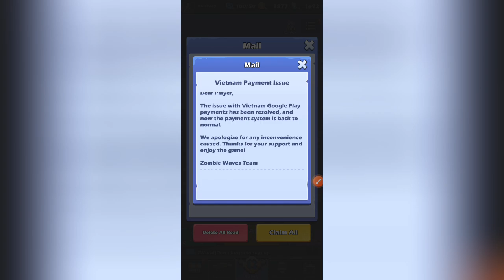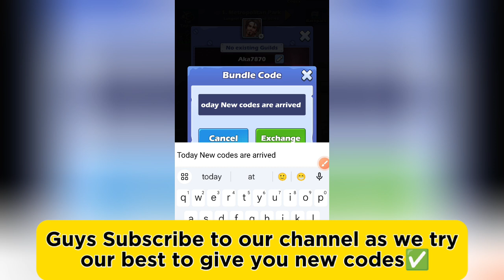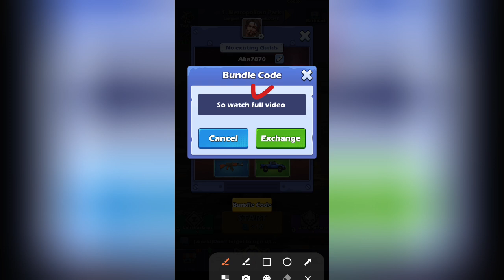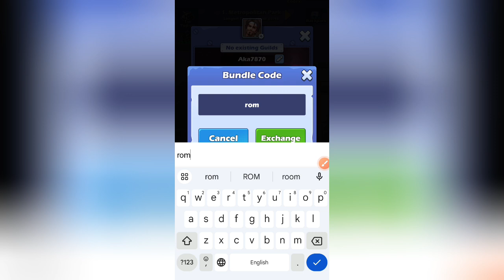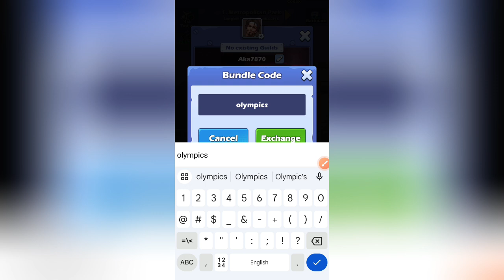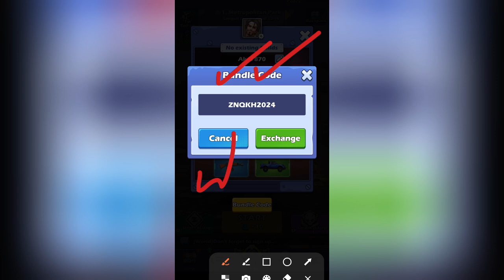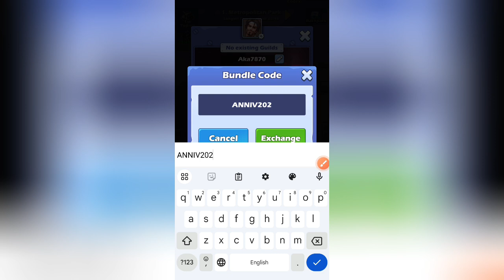💥NEW💥 ZOMBIE WAVES CODES 2024 - ZOMBIE WAVES GIFT CODES 2024